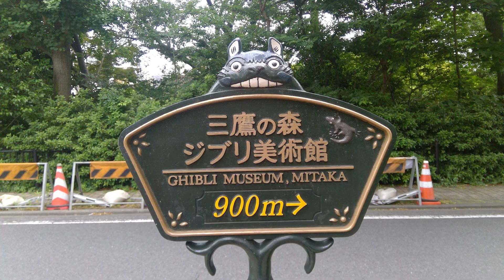TOKYO, JAPAN in photos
I'm emptying my camera reel. Here are a bunch of my on-location drawings from Tokyo, Japan. Plus, lots of sake.